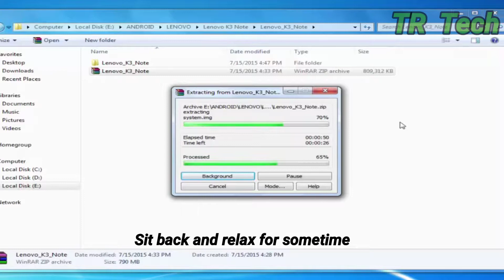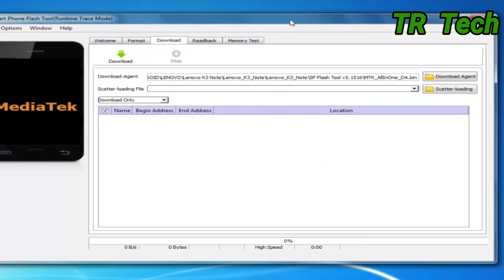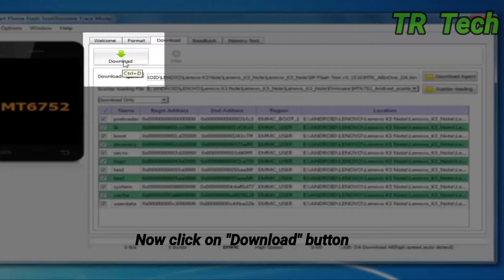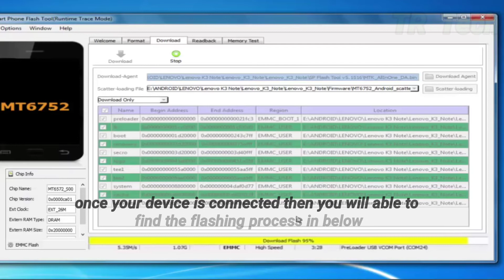How to install Custom ROM, recovery for any Android device (No root)